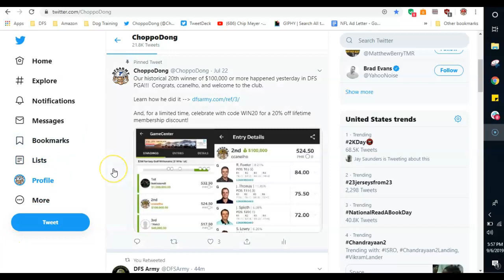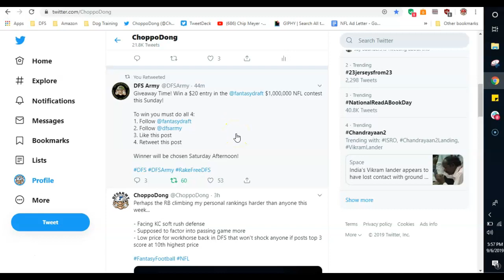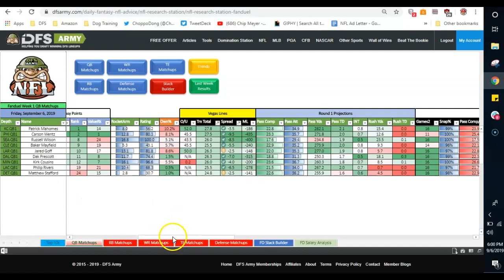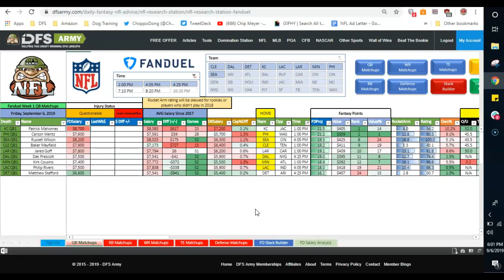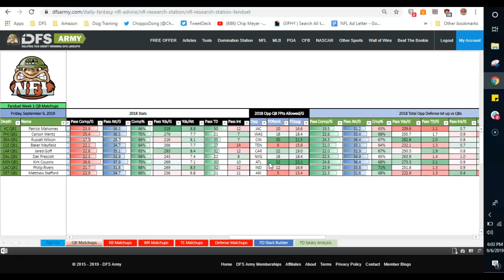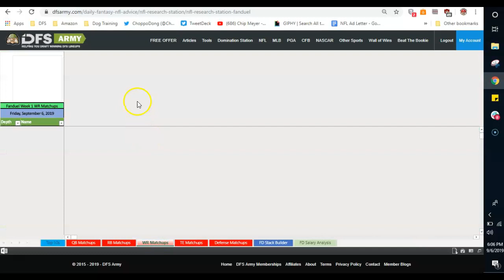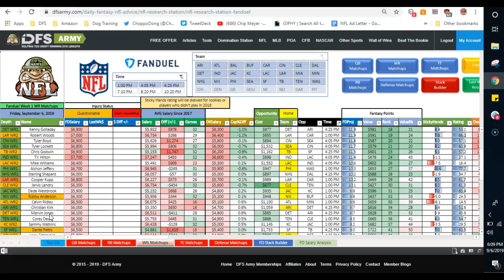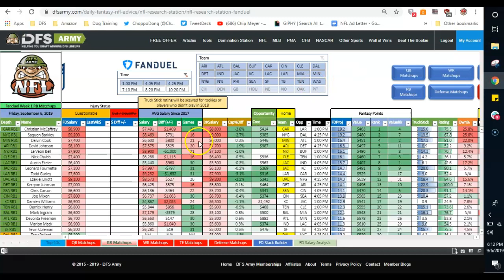NFL DFS Box Checkers Week 1 QBs Fanduel Draftkings